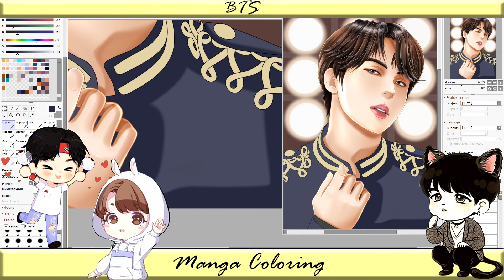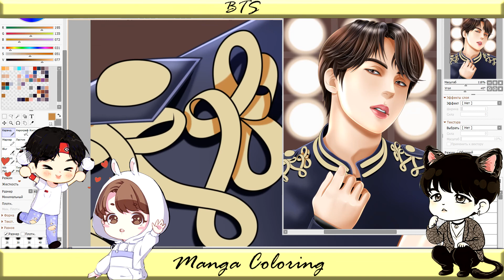BTS - Fan art - anime style - Kim Seok Jin army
Неотразимый Kim Seok Jin из BTS в аниме стиле))) вдохновляет своей нежностью и красивым внутренним миром!)) army надеемся вам понравится!))

Наши плейлисты по БТС  -